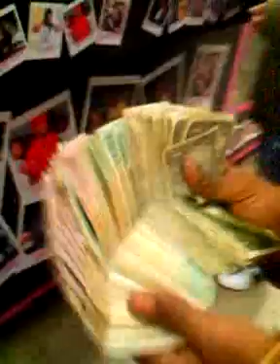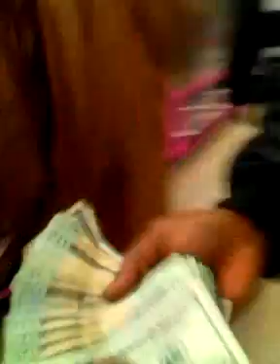Tray2ent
Hood 2